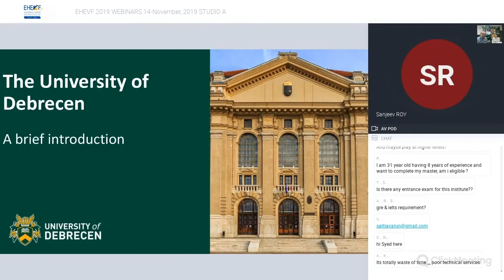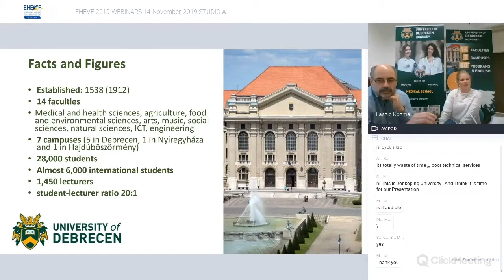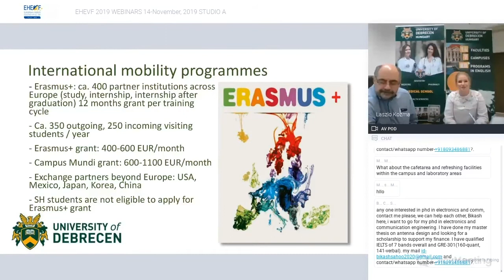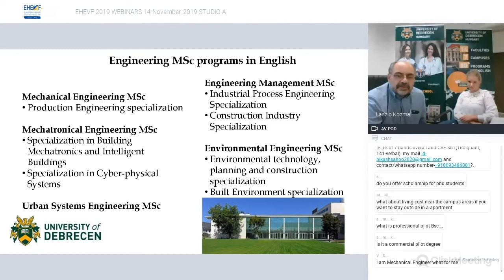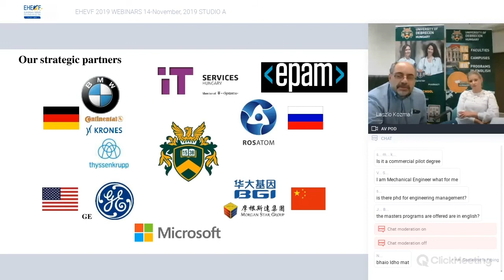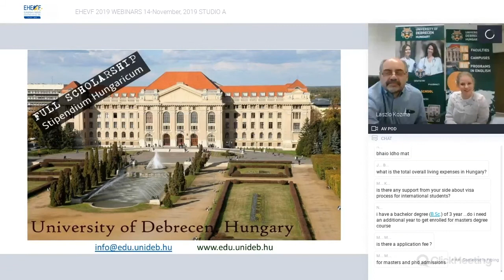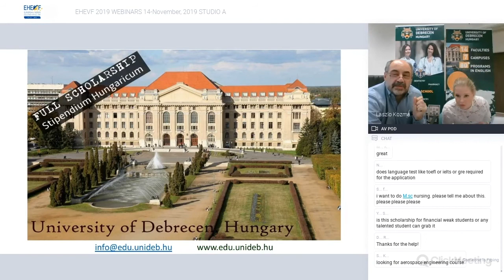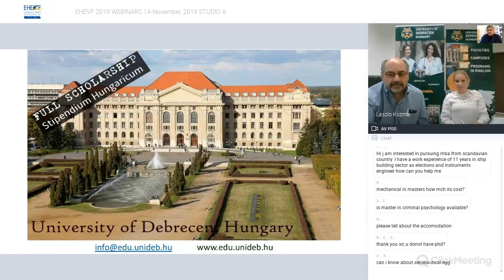University of Debrecen, Hungary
A top tier research university integrating education, research, health care and agricultural activities with an international ranking, found in the upper half, under both “Programs” and “Institutions”, Lazslo Kozma, in the session for the University of Debrecen, Hungary spoke about how international students can benefit personally & professionally by studying there.